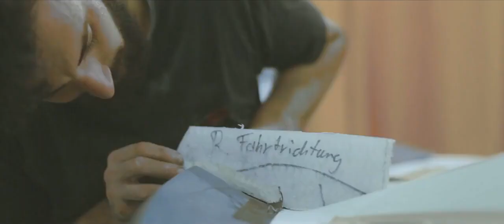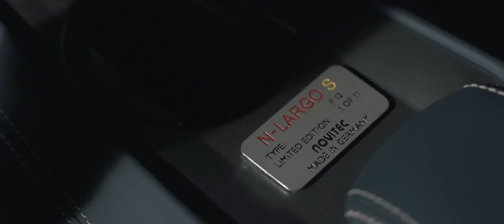FERRARI f12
La Ferrari F12 est l’une des voitures les plus emblématiques et les plus luxueuses au monde. Cette vidéo vous emmène visiter cette incroyable machine, de son design élégant à ses moteurs puissants.
Cette vidéo explore la Ferrari F12, une supercar de luxe. Doté d’un design et de performances époustouflants, ce véhicule est sûr de faire tourner les têtes partout où vous allez.